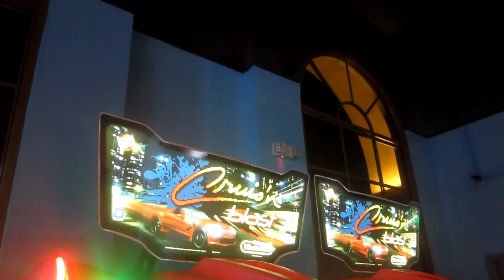Cruis'n Blast at Cyber Quest Arcade in Green Valley Ranch Hotel in Henderson, Nevada (08/16/2023)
Last night, when my dad and I were exploring the Cyber Quest Arcade in the Green Valley Ranch Hotel & Casino in Henderson, Nevada, I decided to record a bit of close-up footage of a modern Nintendo arcade video game named Cruis'n Blast. It looks very exciting. I look forward to playing it sometime!